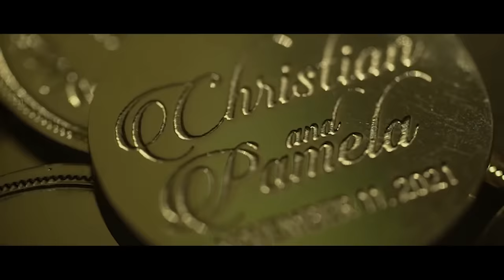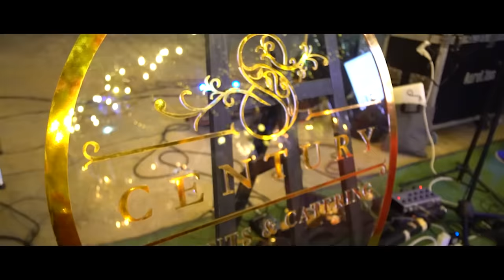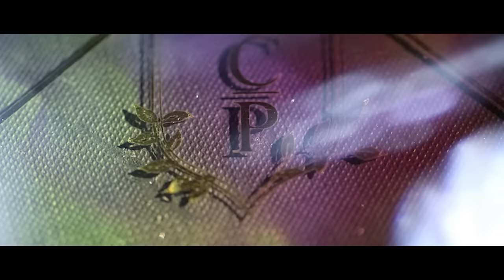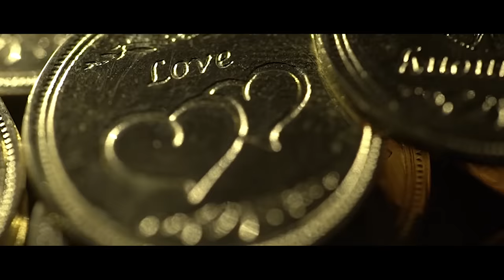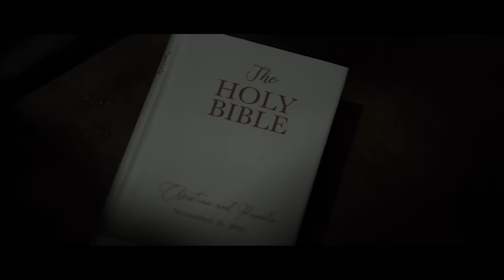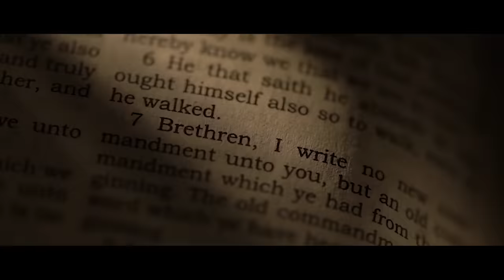WEDDING DAY | MR AND MRS GREY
Maraming salamat sa mga nag abang sumuporta Mahal namin kayo, eto na ang ibang Yugto ng buhay namin ni babay. bilang mag asawa. salamat
Christian Merck

Title: In Love (feat. Nori) by A Himitsu